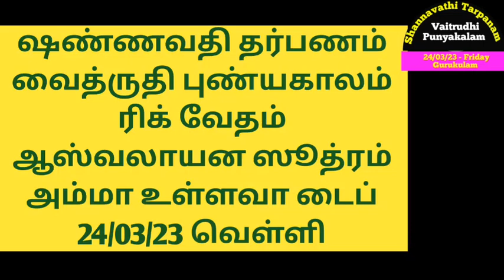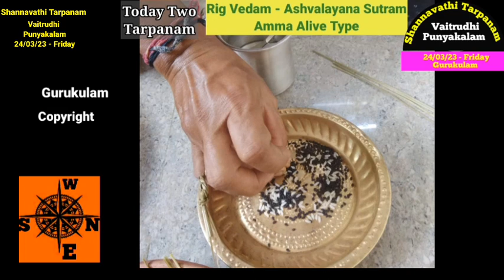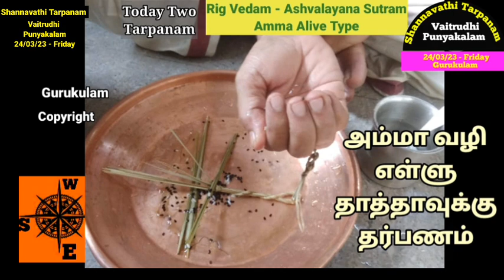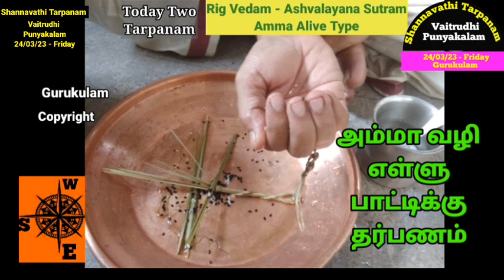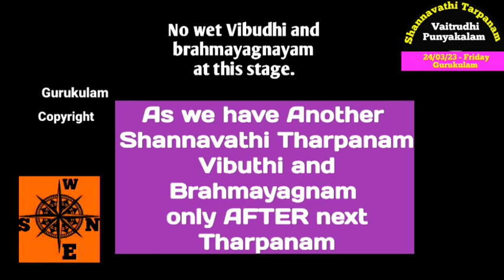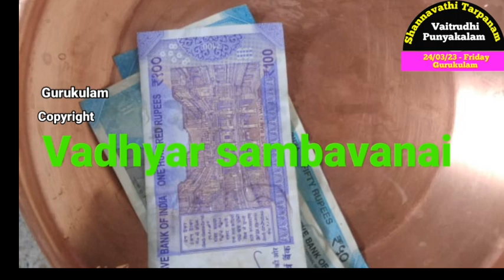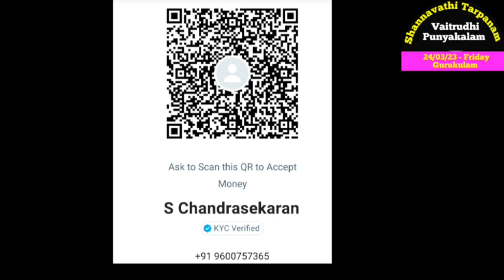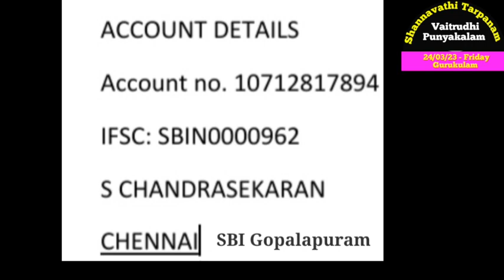Shannavathi Tarpanam - Vaitrudhi Punyakalam - Rig Vedam Ashvalayana Sutram Amma Alive 24/03/23 Fri